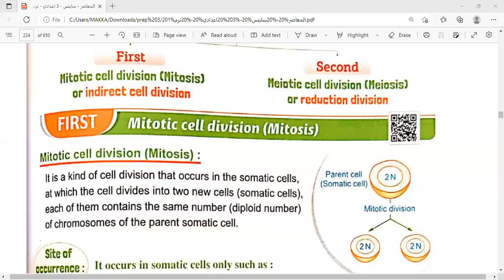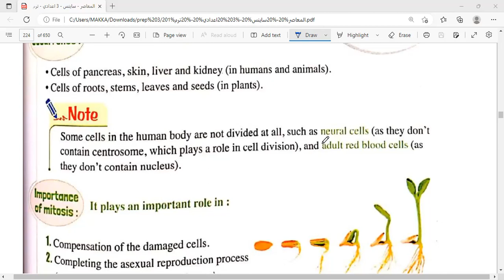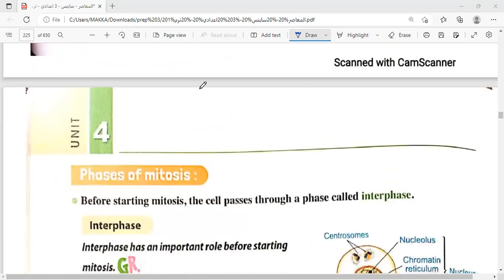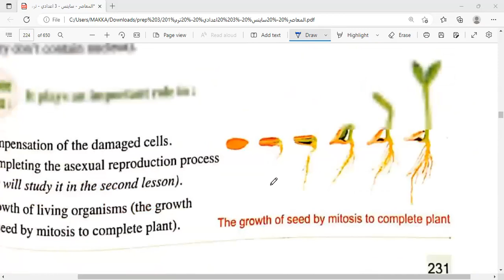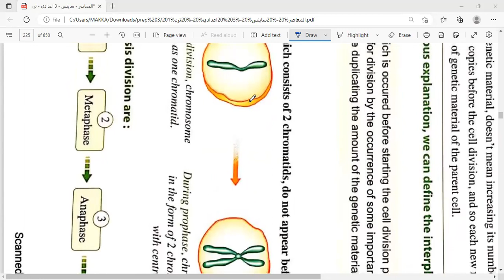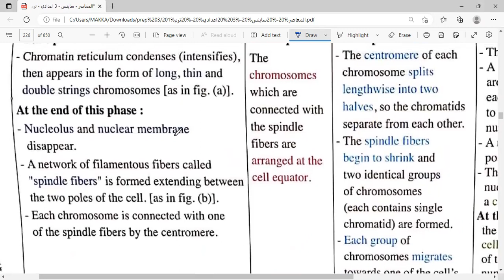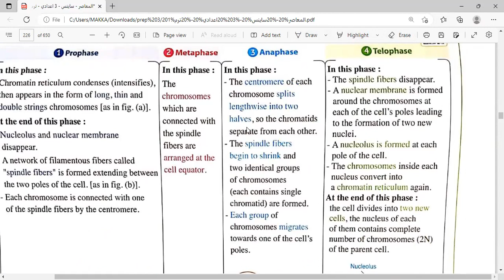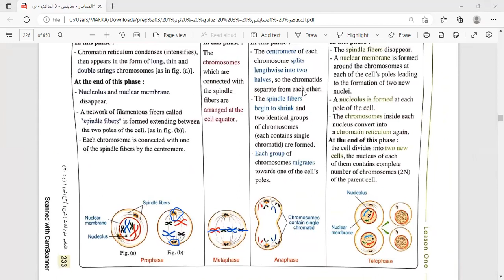science mitosis division للصف الثالث الاعدادي في اكاديمية MS